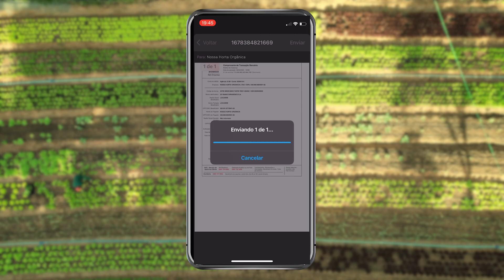NOSSA HORTA ORGÂNICA - VIDEO COMO COMPRAR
Vídeo de apoio Como Comprar.
Objetivo: vídeo disruptivo, para ensinamento e efetivação da compra.